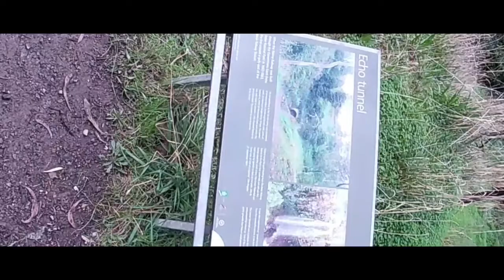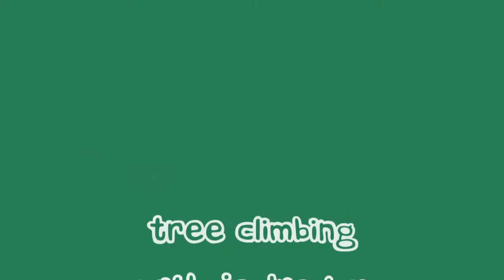Belair National Park Day Trip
A day walking around Belair, Looking for wildlife